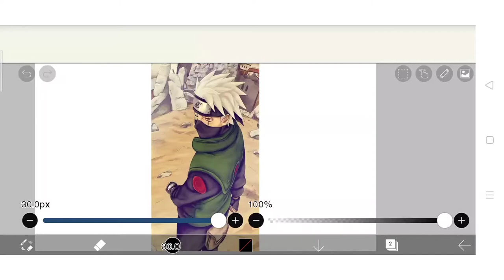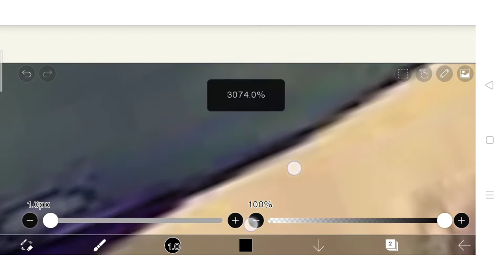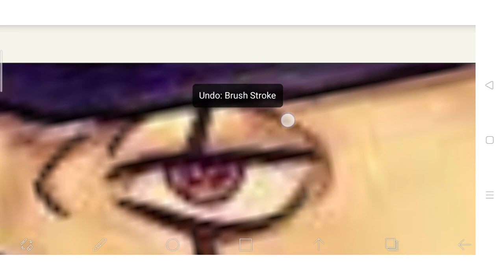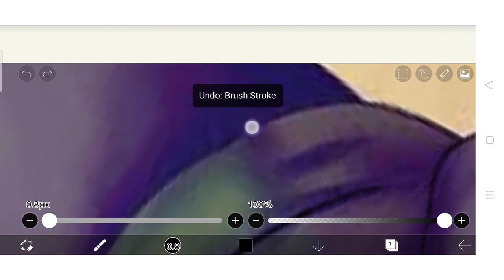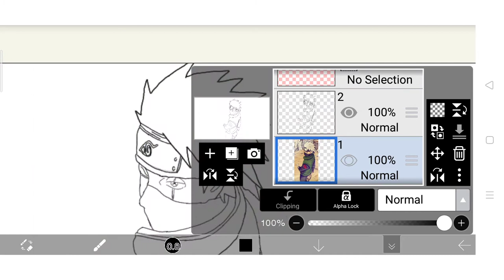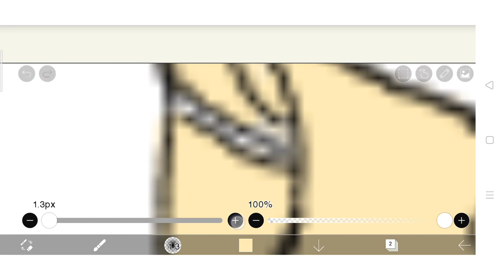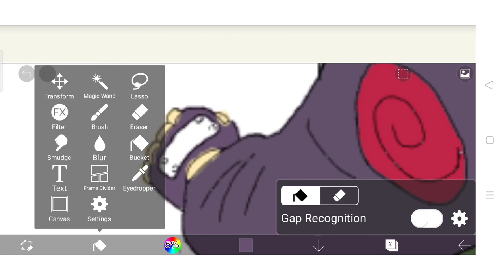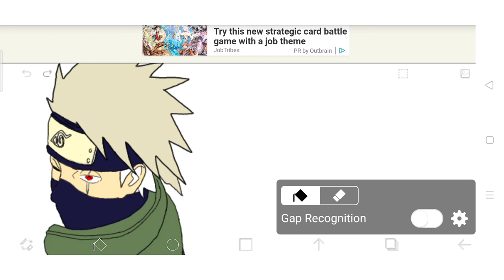Digital Drawing Kakashi Tracing Tutorial ( Part 1 )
- RECOMMENDED -
Watch it in HD it will make a Huge Difference :D

Application
- ibisPaint X